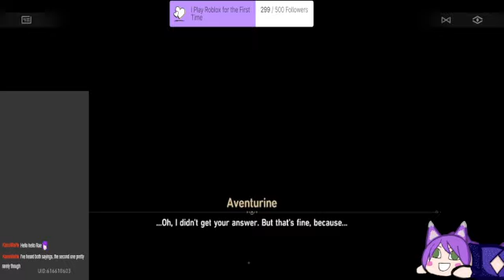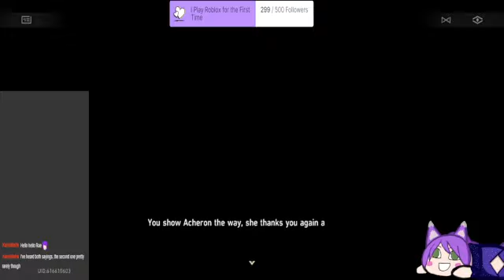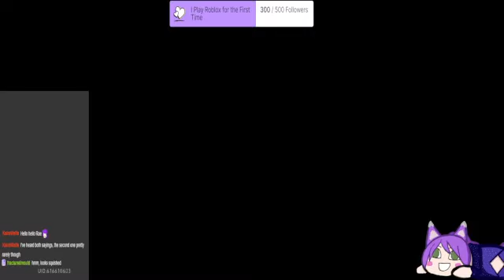We going to Penacony!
Finally Here in Penacony! Let our journey BEGIN!